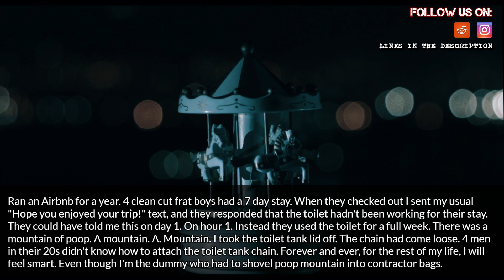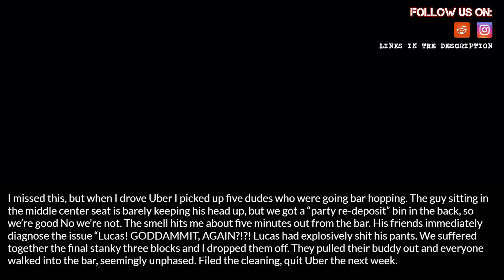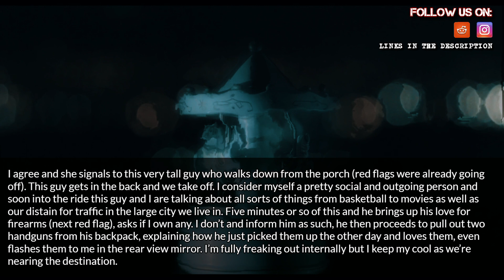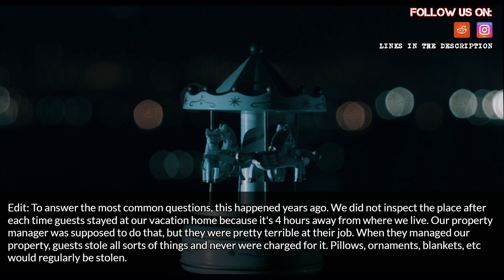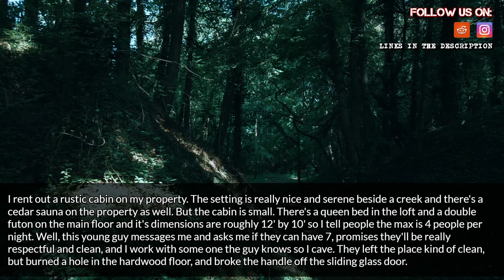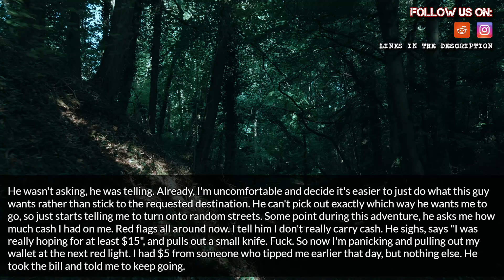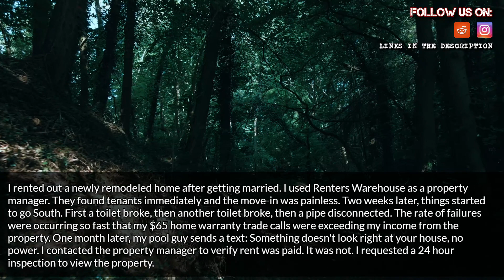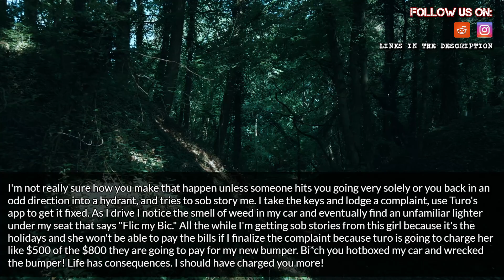(Lyft/Uber, AirBnb, etc.) What is your customer horror story?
Source and Credit:
► Written By : People that rent out their personal property as a service (Lyft/Uber, AirBnb, etc.) What is your customer horror story?